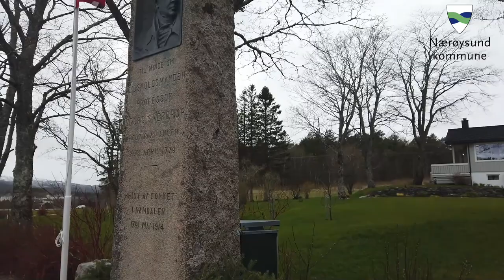17 . mai i Nærøysund - del 1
17. mai 2020 er i digital versjon.
Det er innslag fra ulike deler av Nærøysund kommune.
Videoen er laget i samarbeid mellom Nærøysund kommune og 17. mai-komiteene i kommuenn.